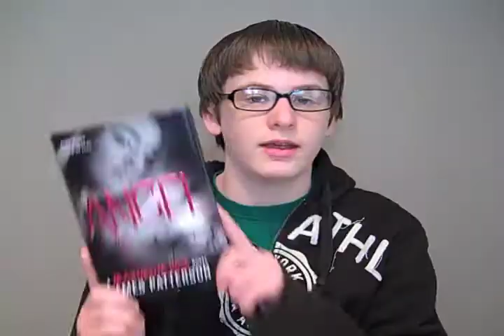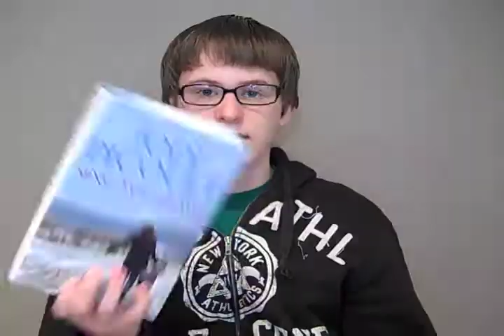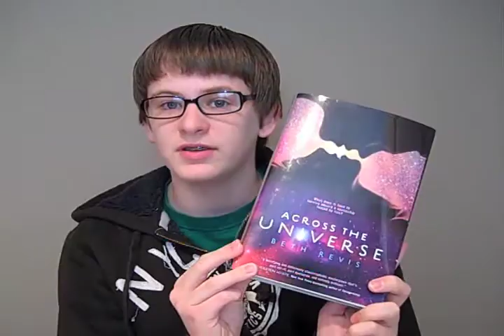2011 - A Year in Review, Best YA Books of the Year, Highlights, and the Kitchen Sink